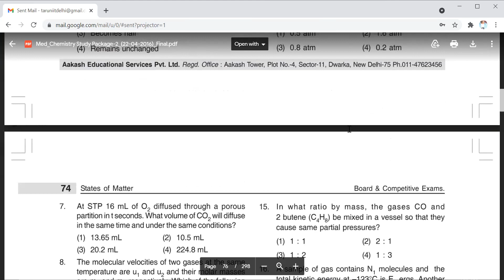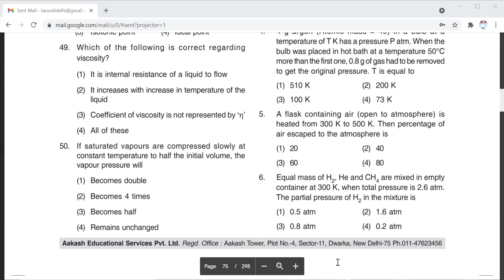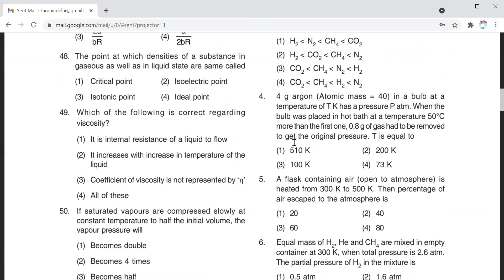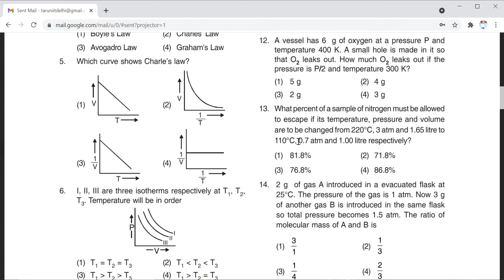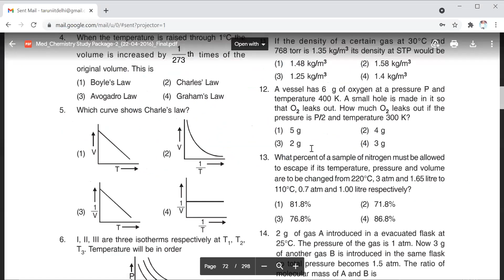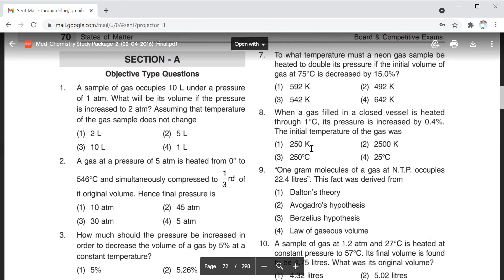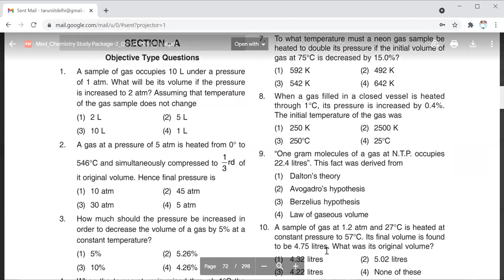Gaseous State lect- 5|Class 10th|Chemistry|| 27th JUNE